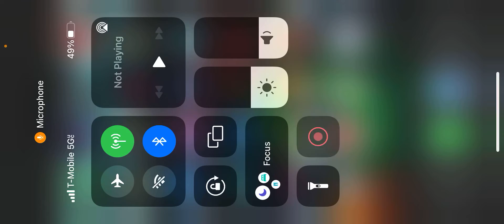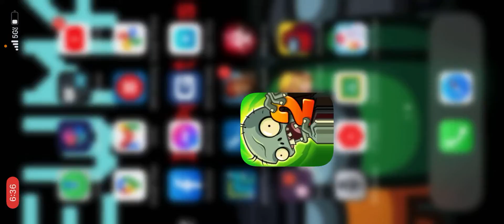Pvz2, meteor, right?